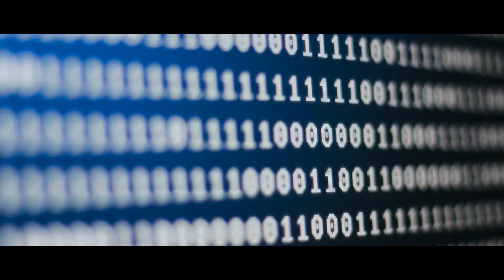QRANGE: Generating Quantum random numbers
The QRANGE project develops Quantum Random Number Generation technology, which is crucial for quantum simulation and cryptography. As several devices have recently become commercially available, the QRANGE team aims to push the technology further by creating different prototypes cheaper, faster and more secure than the existing ones.